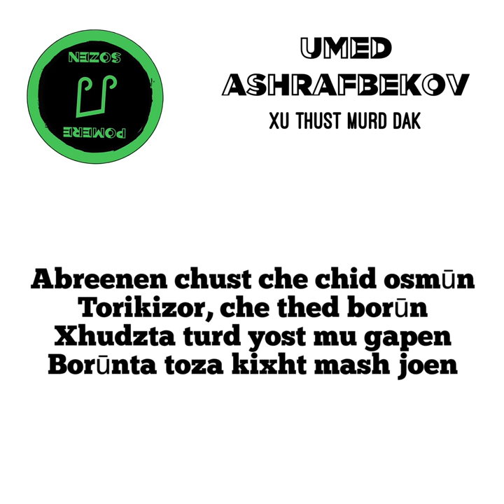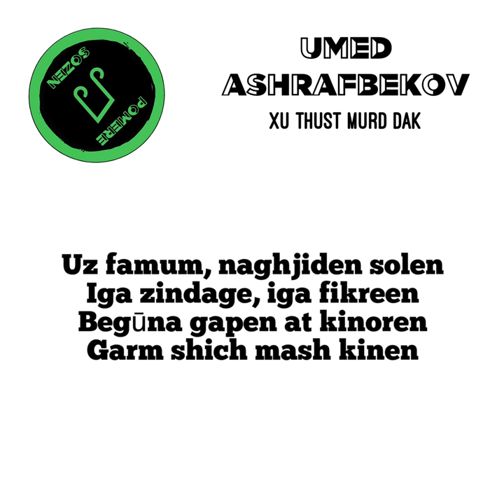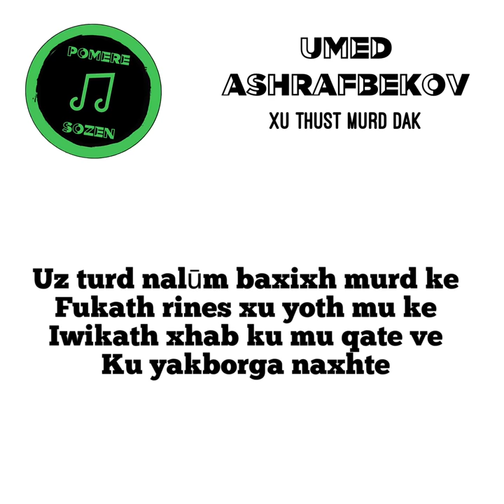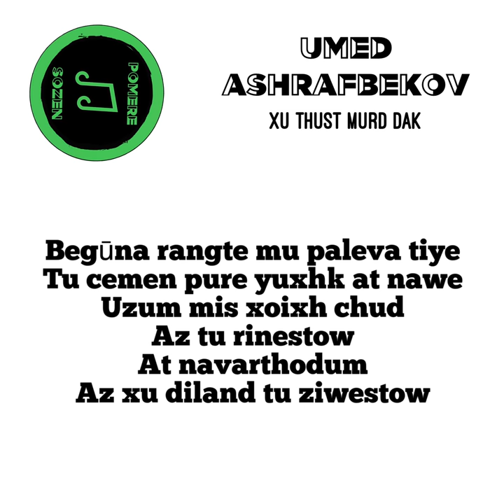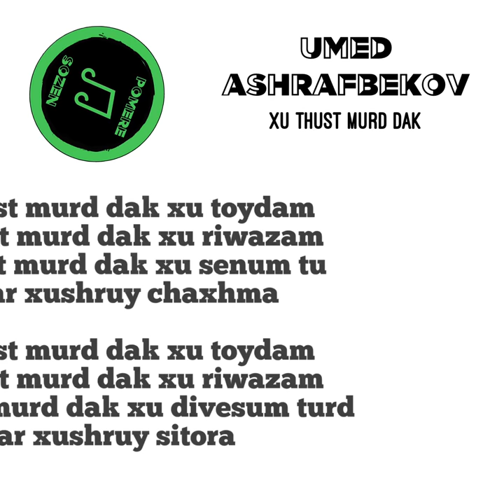Umed Ashrafbekov - Xu thust murd dak / Lyric Video / pomerê sozen